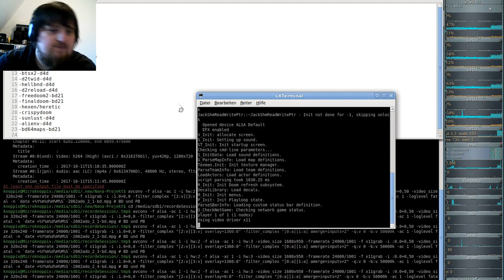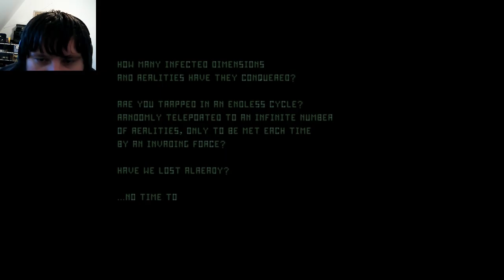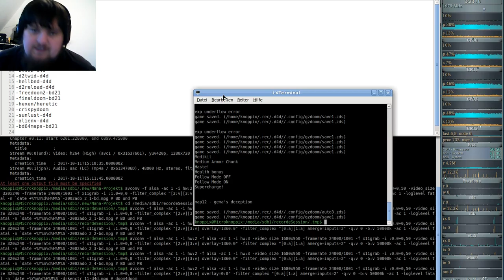DooM 2016 Dark Encounters (gzdoom) #11 - dead bolt